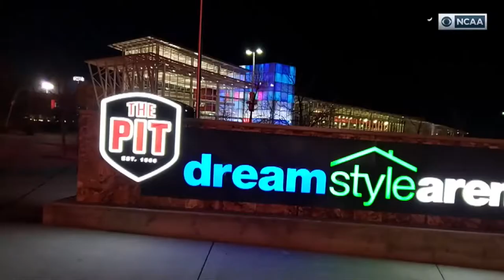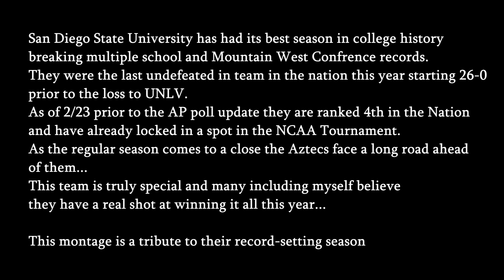SDSU Basketball 2019-2020 Season Highlights - 26 Game Win Streak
This video was made as a tribute to SDSU Basketball being a fan of their basketball team I decided to make a montage of their best moments this season as well as to the unfortunate end of the 26 game winning streak, regardless I believe this is the best team we have ever had and I will continue to support them in the NCAA's and beyond - Go Aztecs!